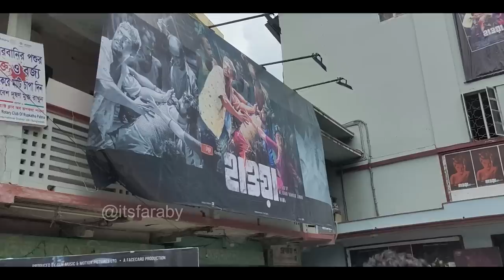দেখে আসলাম "হাওয়া" মুভি ...!!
VIDEO TITLE : দেখে আসলাম "হাওয়া" মুভি ...!!